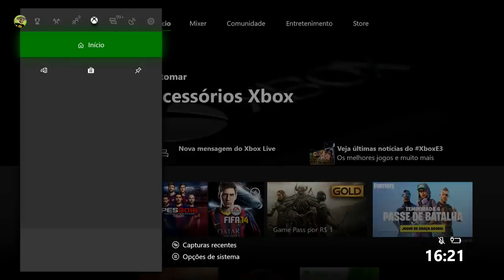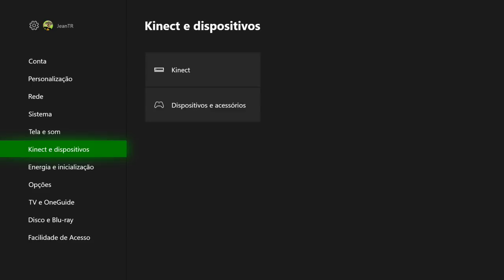DICA: COMO ATUALIZAR O CONTROLE DO XBOX ONE!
Hoje trazemos uma DICA de COMO ATUALIZAR O CONTROLE DO XBOX ONE!

ENTRE EM CONTATO COM A GENTE:

Cadastre agora!